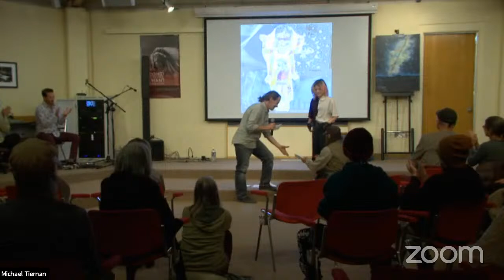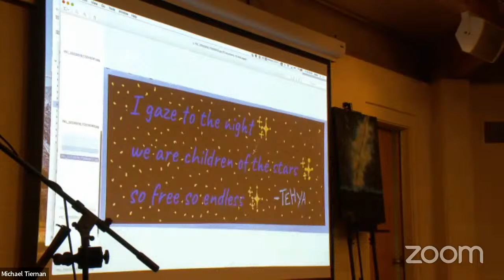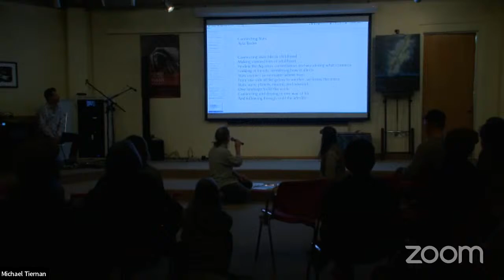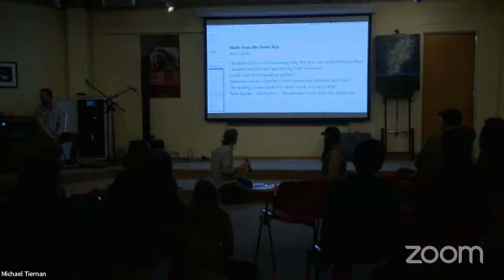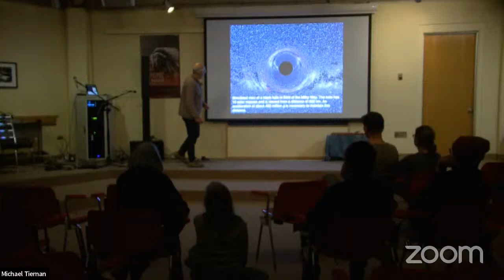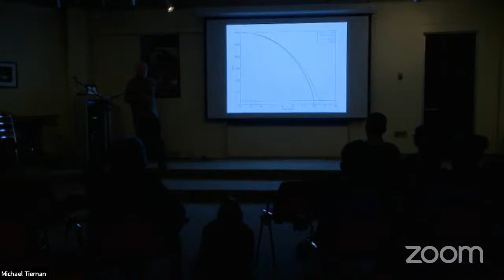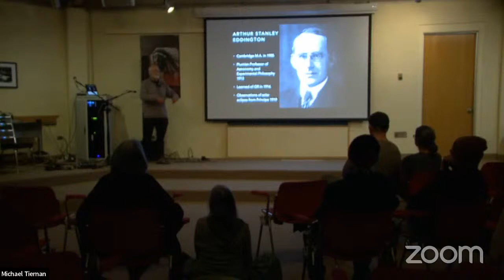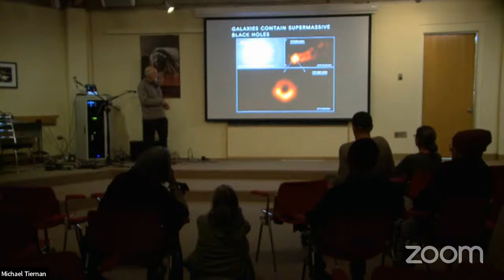Dark Skies pt 2